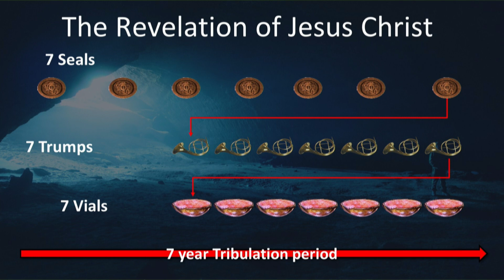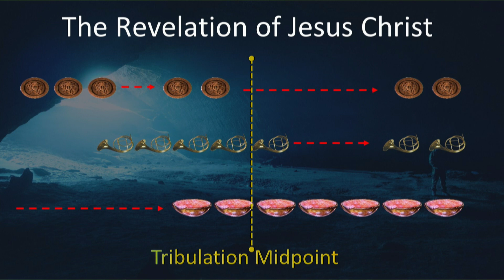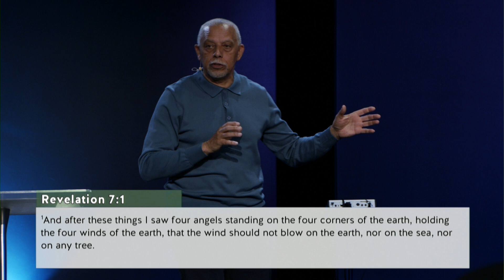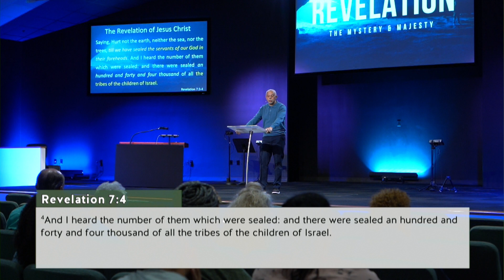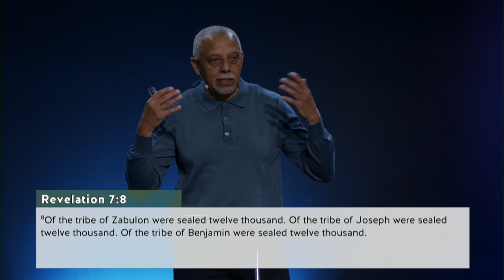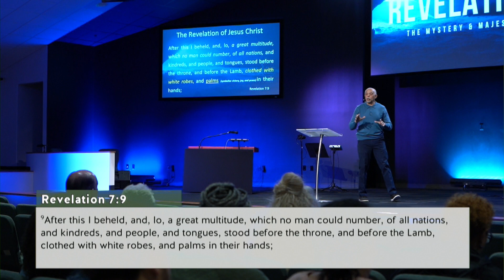Bible Class - Rev 6:16 to 8:5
We see the 144,000 Jews sealed. Then those saved during the Tribulation in Heaven worshipping at God's Throne.